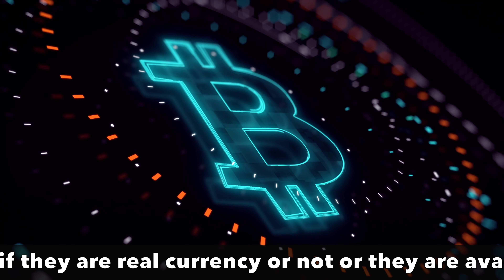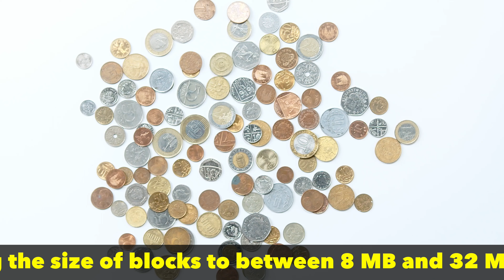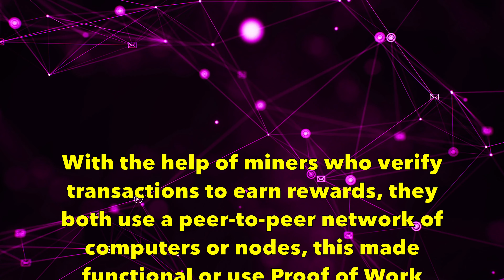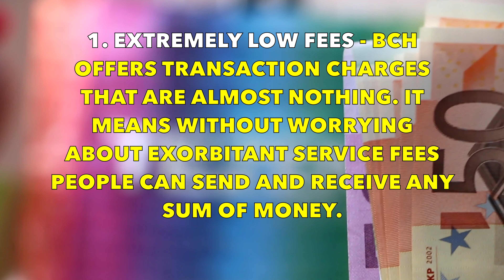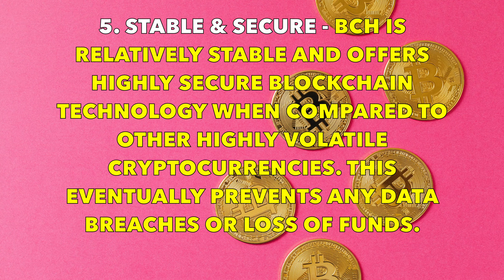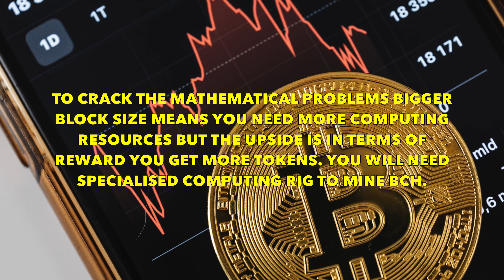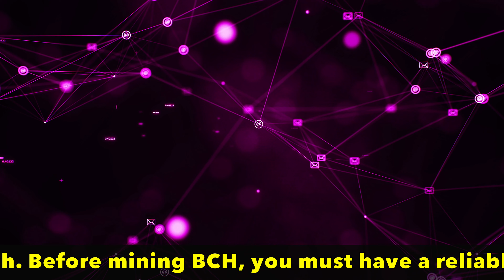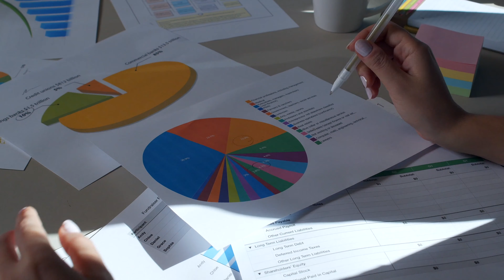What is Bitcoin Cash? How Does Bitcoin Cash Works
In August 2017 from a fork of bitcoins a cryptocurrency was created called Bitcoin cash. Bitcoin Cash increased the
size of blocks allowing more transactions to be processed and improving scalability.
Later in the year 2018 in November the cryptocurrency underwent another fork. This further splited bitcoins into
two:
1. Bitcoin Cash ABC
2. Bitcoin Cash SV (Satoshi Vision).
Bitcoin Cash is referred to as Bitcoin Cash because it uses the original Bitcoin Cash client.
Let’s take a close look on the bitcoin cash:
Bitcoin was meant to be a peer-to-peer cryptocurrency as proposed by Bitcoin inventor Satoshi Nakamoto, that
was used for daily transactions. Over the years, Bitcoin became an investment vehicle instead of a currency, as it
gained mainstream traction and its price surged.
When the number of transactions increased rapidly, the blockchain witnessed scalability issues. The confirmation
time and fees for a transaction on bitcoin’s blockchain surged because of the 1MB block size limitation for bitcoin.
Resulting the transactions to get queued up, waiting for confirmation, because blocks could not handle the
increase in size for transactions.
By increasing the size of blocks to between 8 MB and 32 MB Bitcoin Cash proposes to remedy the situation,
thereby enabling the processing of more transactions per block. When the bitcoins were introduced for the first
time the average number of transactions per block on Bitcoin was between 1,000 and 1,500. In Sep. 2018 surged
to 25,000 per block, this was the number of transactions on Bitcoin Cash’s blockchain during a stress test.
Roger Ver, major proponent of Bitcoin Cash, often invoke Nakamoto’s original vision of a payment service as a
reason to increase the block size. According to them, the change in bitcoin’s block size will enable bitcoin’s use as a
medium for daily transactions and help it compete with multinational credit card processing organizations, such as
Visa, which charge high fees to process transactions across borders.
In another aspect the Bitcoin Cash also differs from bitcoin as it does not incorporate Segregated Witness (SegWit),
another solution proposed to accommodate more transactions per block. Relating to a transaction in a block
SegWit retains only information or the metadata. Typically, all details are stored in a block pertaining to a
transaction.
Apart from ideological and block size differences apart, there are several similarities between Bitcoin and Bitcoin
Cash. A major similarity of both is that they both use the Proof Of Work (PoW) consensus mechanism to mine new
coins. Secondly, they also share the services of Bitmain. Bitmain is the world’s biggest cryptocurrency miner. Along

with these similarities the supply of Bitcoin Cash is capped at 21 million, the same figure as Bitcoin. In terms of
algorithm also Bitcoin Cash started off using the same mining difficulty algorithm. This algorithm was known
technically as Emergency Difficulty Adjustment (EDA). This adjusts difficulty every 2016 blocks or roughly every two
weeks.
By alternating their mining activity between Bitcoin and Bitcoin Cash miners took advantage of this similarity.
While it was profitable for miners, the practice was detrimental to the increasing supply of Bitcoin Cash in the
markets. Hence, Bitcoin Cash has revised its EDA algorithm to make it easier for miners to generate the
cryptocurrency.
When we compare both bitcoins and bitcoin cash the we observe that apart from the differences in philosophy
and block size, Bitcoin Cash and Bitcoin are pretty identical in terms of how they work.
With the help of miners who verify transactions to earn rewards, they both use a peer-to-peer network of
computers or nodes, this made functional or use Proof of Work (PoW) consensus to mine new tokens. The supply
of these tokens is limited to 21 million.
After every 2016 blocks, the algorithm of Bitcoin Cash was used to raise the mining difficulty in the past. But,
recently, as miners were making a shift to BTC the process of mining has become easier because of the developers.
It also makes use of what developers call Segregated Witness solution or SegWit.